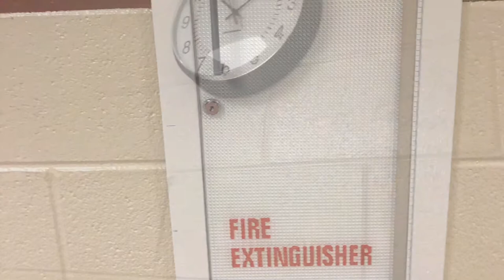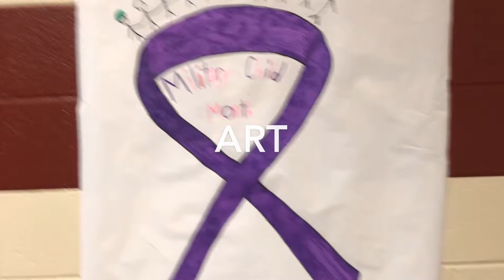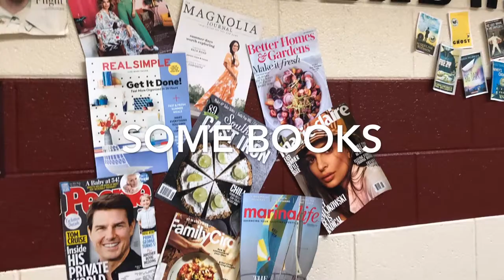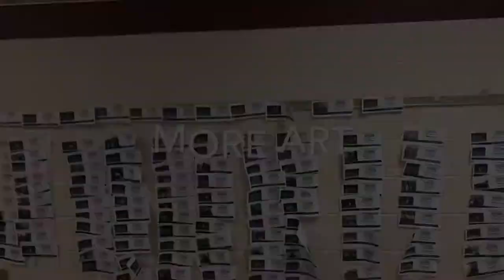South County MiddleSchool Virtual Tour!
A Trash School tour‼️